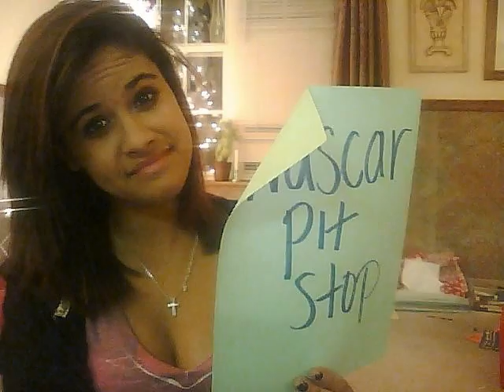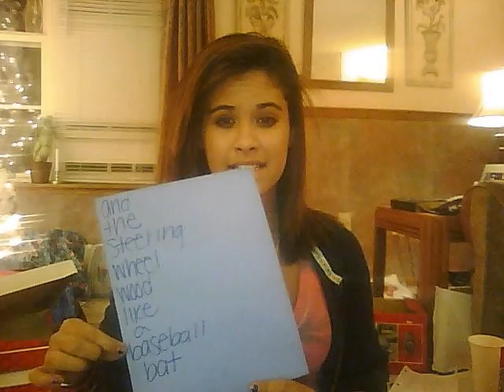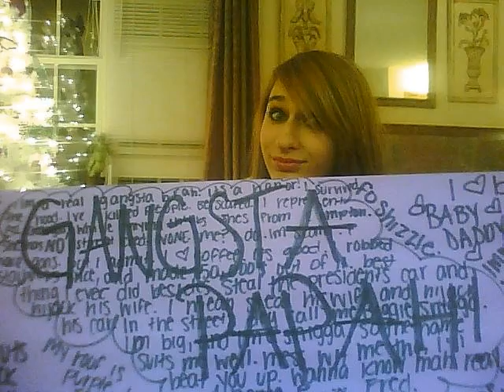Kayle and Courtney Ice Cream Paint Job